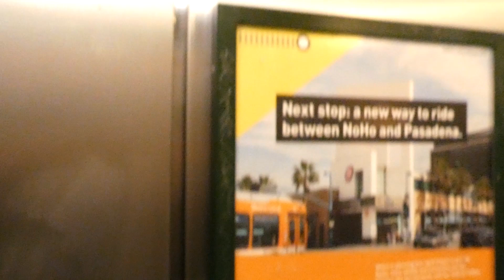Mitsubishi Hydraulic Lift In LA Metro Del Mar Station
(I forgot to add the manufacturer to this one so I added it.)
A ride in the Mitsubishi Del Mar Station lift to the car park...

Extra note: Downstairs I saw the old LACMTA symbol from the 1990s This was my first time seeing the old LACMTA symbol